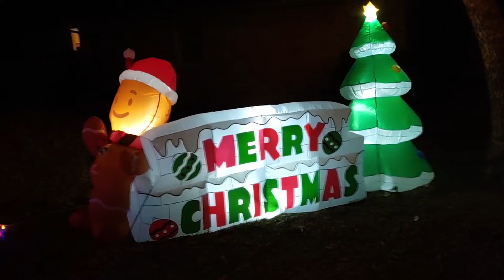2019 Xmas in KC with the Diaz's